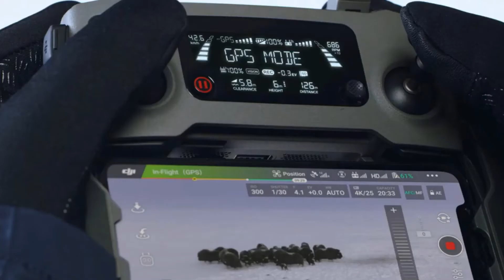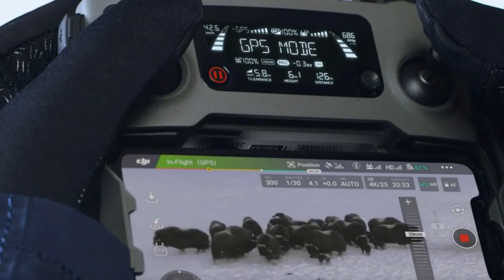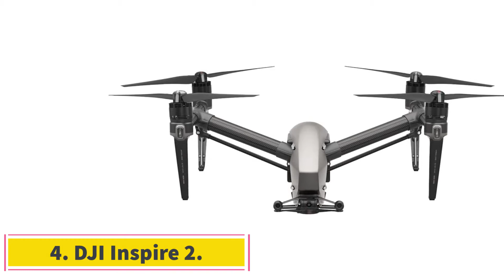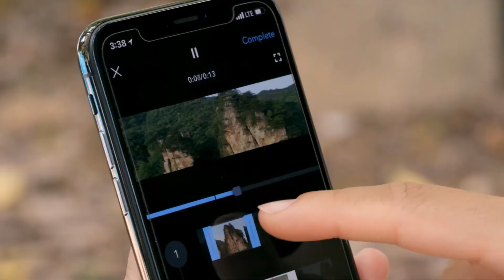Best Drones for Wedding Video and Photography || Wedding Drone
We slightly arrange the 5 best drones for a wedding video Video and  Photography . These drones will help all professional videographers, a people business, and non-skill videographers’ convenience here.

0:00 Introduction
0:21 DJI Air 2S.
1:58 DJI Mavic 2 Zoom.
3:33 DJI Phantom 4 Pro V2.0.
5:03 DJI Inspire 2.
6:20 DJI Mavic 2 PRO.